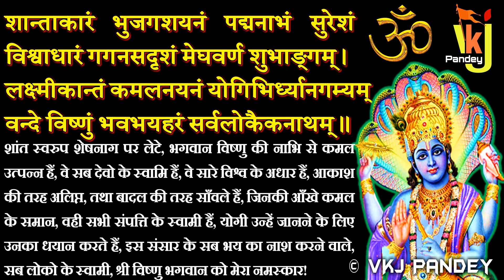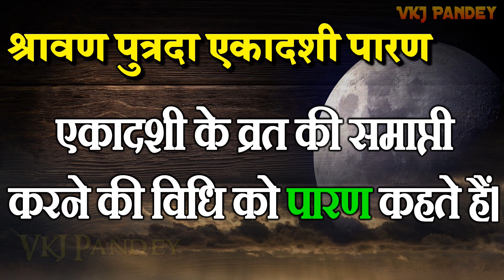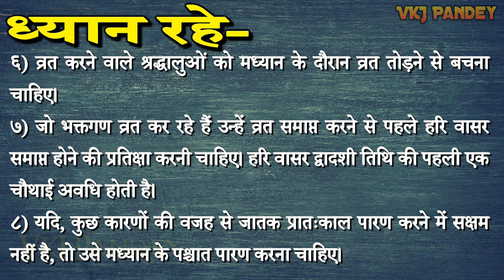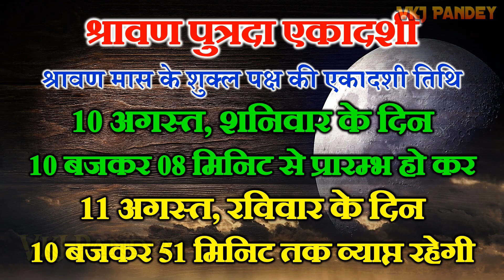श्रावण पुत्रदा एकादशी कब है | व्रत पारण का समय तिथि मुहूर्त Shravana Putrada Ekadashi | Vinod Pandey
VKJ Pandey | Pt Vinod Pandey | vkjpandey | VKJ Pandey Astrology | Vinod Pandey

❤ Thanks ➤